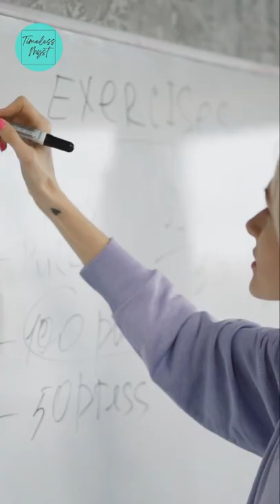Significance of Daruma doll in Japanese History🎎| Daruma doll के बारे में क्या नहीं जानते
In this video, the facts have been told that you might not know about. Daruma doll, you all have heard that at some point in time, whether it be a Japanese show or our favorite Cartoon Doraemon. But we need to know about their importance and how you can use them to grow in your life.
इस वीडियो में ऐसे तथ्य बताए गए हैं जिनके बारे में आप नहीं जानते होंगे . Daruma doll
आप सभी ने सुना होगा कि कभी न कभी, चाहे वह जापानी शो हो या हमारा पसंदीदा  Cartoon Doraemon. लेकिन हमें उनके महत्व के बारे में जानने की जरूरत है और आप उन्हें अपने जीवन में बढ़ने के लिए कैसे उपयोग कर सकते हैं?